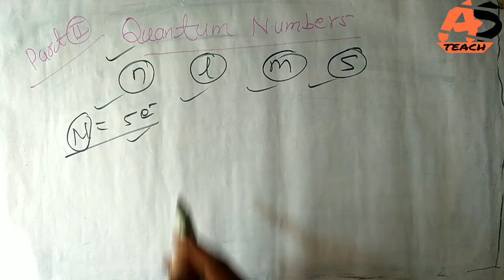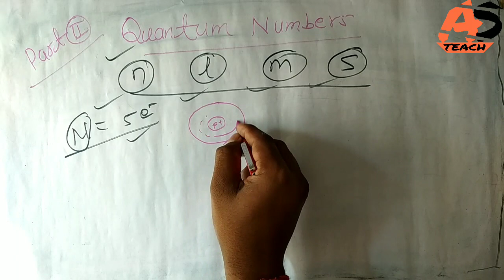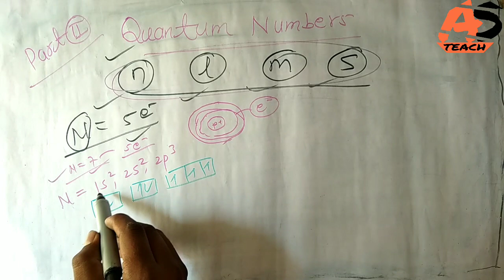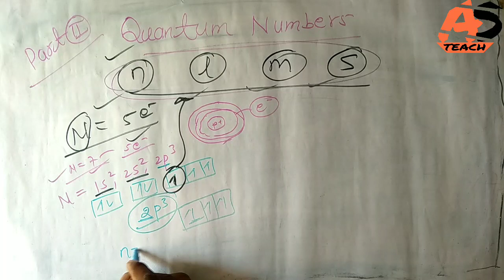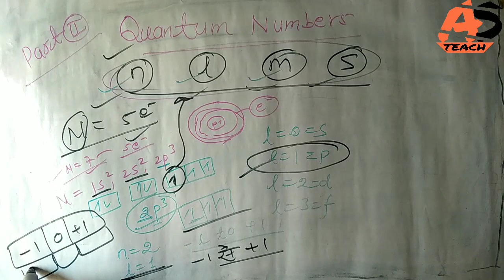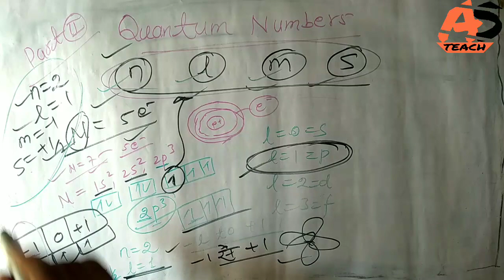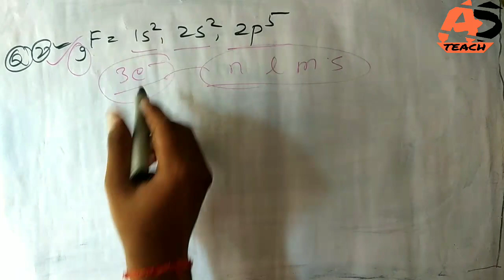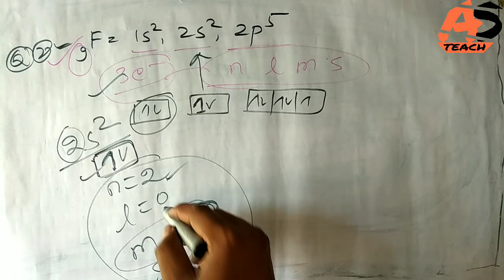Quantum Number's | Chemistry | Part -2 By AS TEACH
About This Video :
Welcome to AS TEACH
Aaj hum study karne wale hai Quantum Number's.
quantum numbers,
nl ml ms,
quantum number,